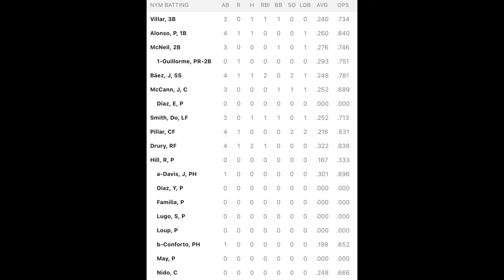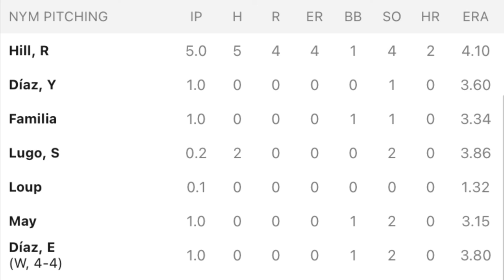Mets Baseball Recap - July 31, 2021 vs Cincinnati Reds